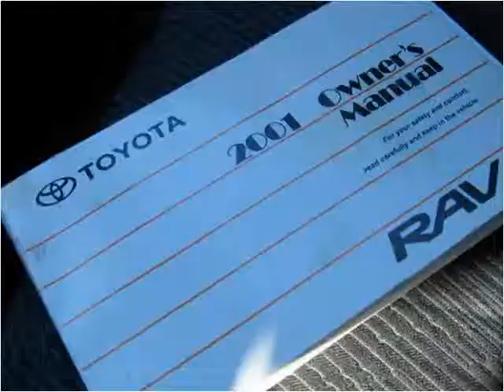2001 Toyota RAV4 available from Landmark Auto Sales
This 2001 Toyota RAV4 is available from Landmark Auto Sales.